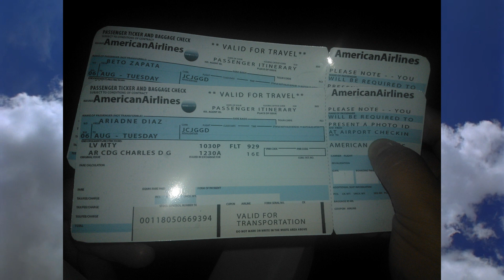ROBERTO BECHO PEREZ Grupo Pesado Cuando Estas De Buenas Agosto 2013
GRUPO PESADO CUANDO ESTAS DE BUENAS DE MARIO ALBERTO ZAPATA MONTALVO